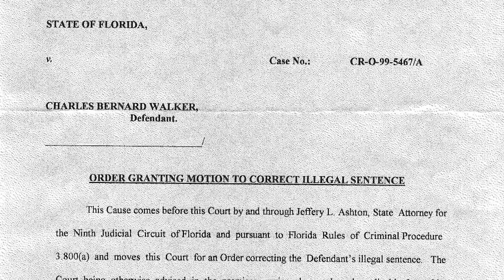8 Insane Prison Escapes That Actually Worked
Prison escapes are one of those rare types of crimes where many people can’t seem to help but root for the convicts. Though they sometimes result in dangerous people getting back onto the streets, the combination of ingenuity and meticulous planning required to successfully pull off some of these jail breaks, makes it incredibly easy to get sucked in to the story.

Despite the intrigue, thankfully it appears that for most criminals, breaking out of prison is usually the easy part, as most are recaptured in just a few days or weeks. The numbers are even less favourable for high-risk offenders. One study found that 92% of fugitives from medium-high security prisons were recaptured within a year.

Still, the public’s appetite for prison escape stories is obvious, with some of the most classic movies, books and television shows of all time making ample use of the prison escape plot.

Today we wanted to take a look at a few examples of the ingenious prison escapes that inmates have successfully pulled off over the years. While some of the stories we have chosen are more well known than others, we tried to avoid ones we felt that almost everyone has heard about dozens of times, such as the escape from Alcatraz, the Great Escape, and El Chapo’s infamous tunnel.

Before we get to our list, don’t forget to subscribe to Crime Zone for true crime content like this, making sure to hit the notification bell to stay up to date with our latest videos. With that out of the way here are “8 Insane Prison Escapes That Actually Worked.”